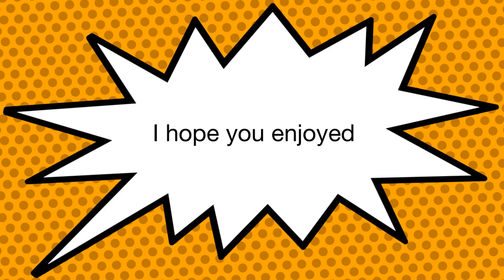Lightsaber duels episode 2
An awesome lightsaber duel between Old Ben and Darth Vader!